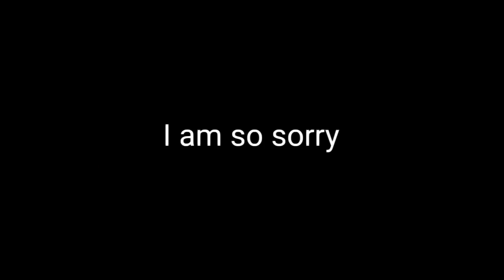Creepy Kirishima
Adding this video to list of reasons why I hate myself. Kirishima doesn't deserve to be compared to the worst version of Link to ever exist ever, but I thought it was funny because Zelda acts so much like Bakugou I'm sorry.

bam bam